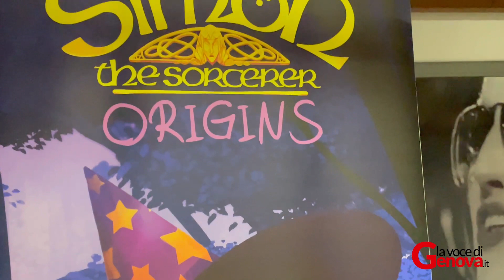Dove nascono i videogiochi? A Carasco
Nel piccolo comune del levante ligure è presente ormai da anni “Smallthing Studios”, la software house che realizza opere per Playstation, Nintendo e Microsoft